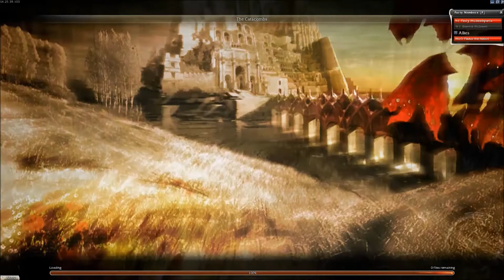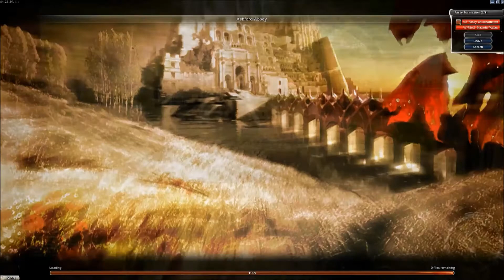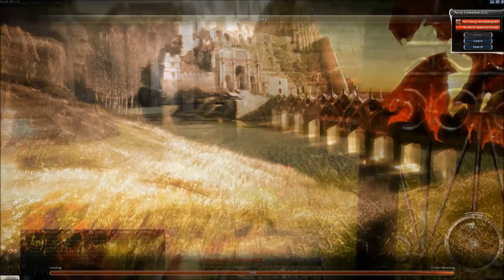CoT- TBD #3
In this week's episode, Naveen and Lag are at it again. Taking secondary professions, fighting Grawl, and delving deep into the Catacombs!~Lagwyn